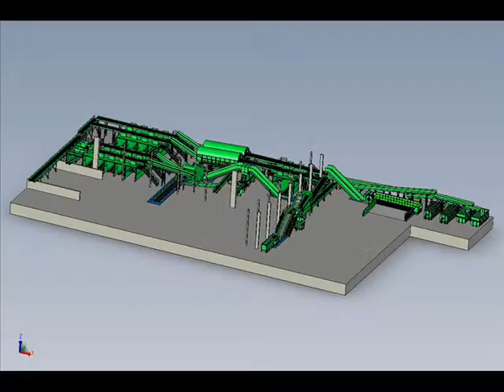Nicholls Group Commingled MRF with Glass Removal & Cleaning System.wmv